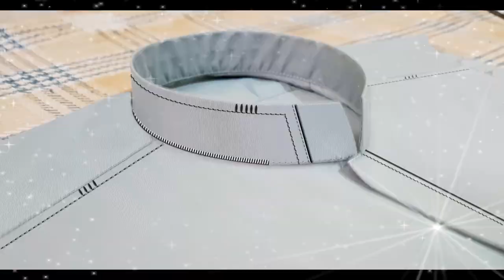✳️ Top 5 Ban Kurta Design Pic (( 2022 ))💚 Designer Kingsman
gents kurta cutting and stitching in urdu
gents suit packing
gents trouser cutting and stitching in hindi
gents pant pajama cutting and stitching
gents pant stitching
gents shalwar cutting
gents shirt cutting and stitching
gents shirt design
kingsman tailor
side patti neck design